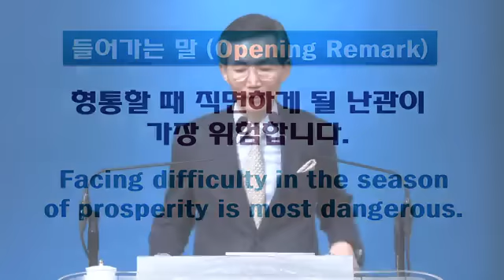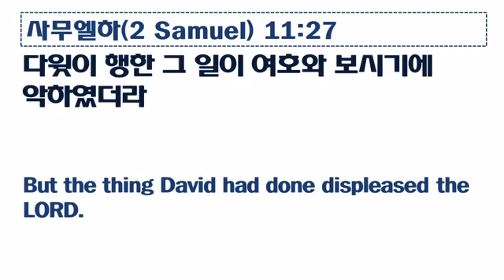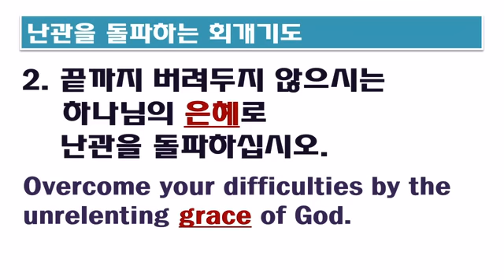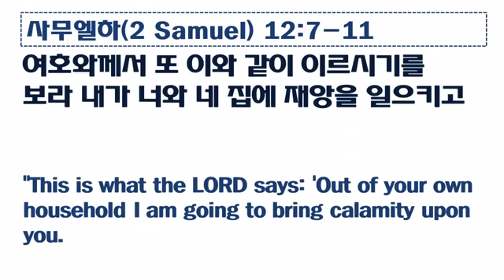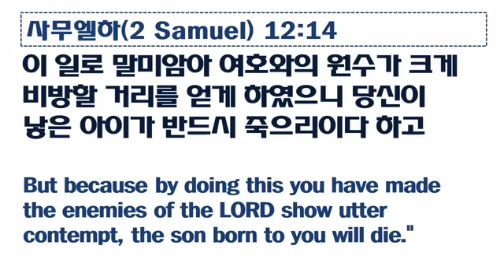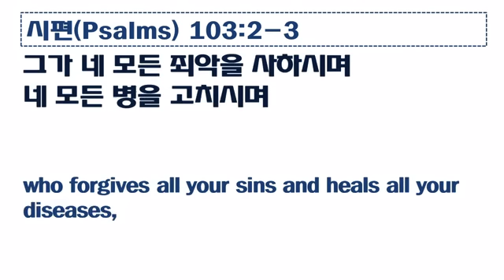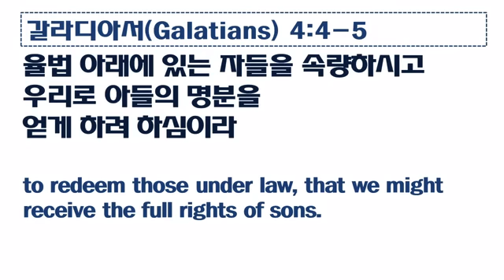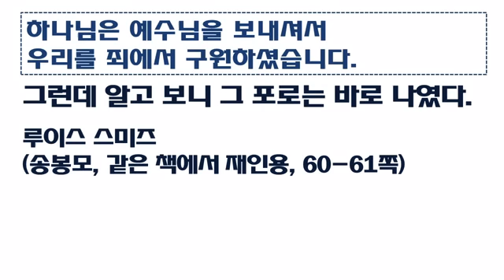[주일설교(16.03.06)] / 난관을 돌파하는 회개기도(강준민 목사)